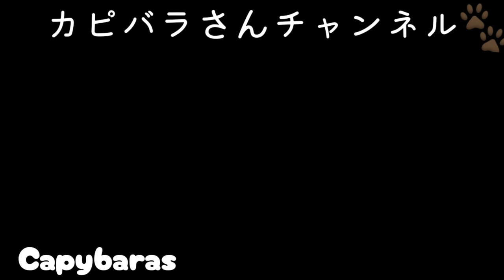寝ながらいただきます～🌿カピバラさん★Capybaras eat while sleeping/神戸どうぶつ王国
寝ながら食べるカピバラさん🌿
それを横で見ているカピバラさんでした ^ ^

Capybaras eat while sleeping🌿

おもしろ楽しい動物チャンネル
Funny and Fun animals video channel
 [Sakura Animals]